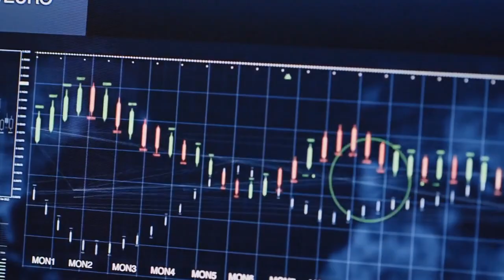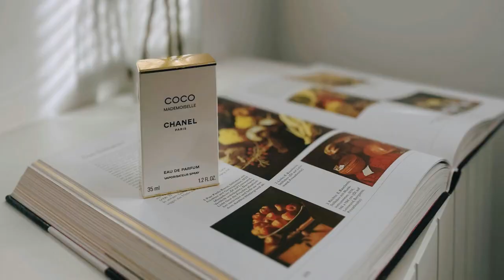Step into Luxury: Specialist, Buying – Handbags at Chanel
In this video, we share  the captivating and prestigious career path of becoming a Specialist in Buying – Handbags at Chanel. Discover the daily responsibilities, impressive compensation, essential training and education requirements, and how to enter this exclusive industry. We'll also highlight key industry associations, exclusive events, and top internships that can kickstart your career in luxury fashion. Join us on this journey to explore a unique and rewarding career path.